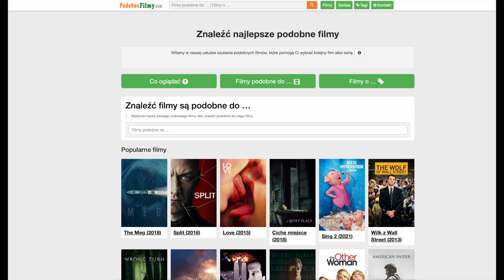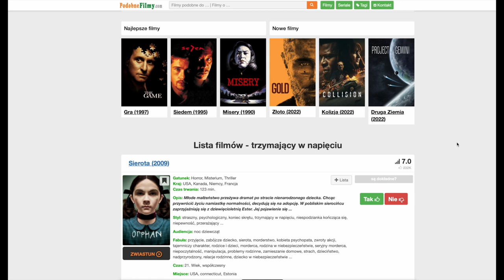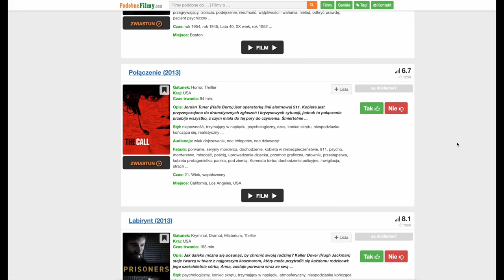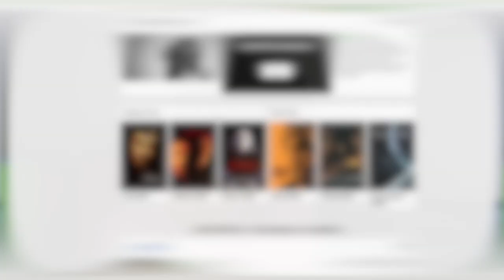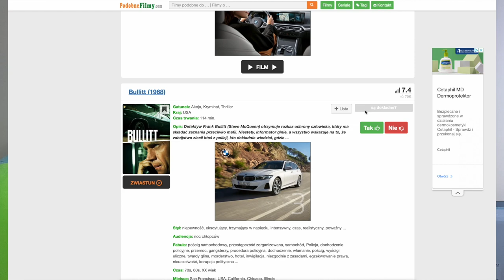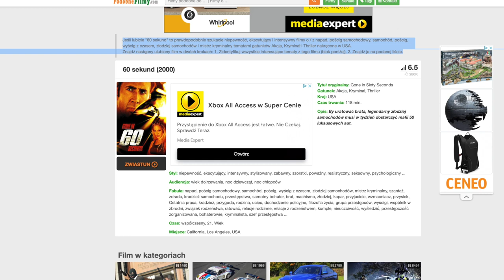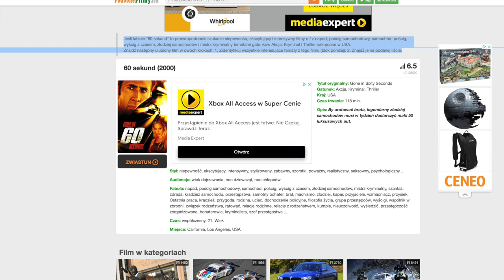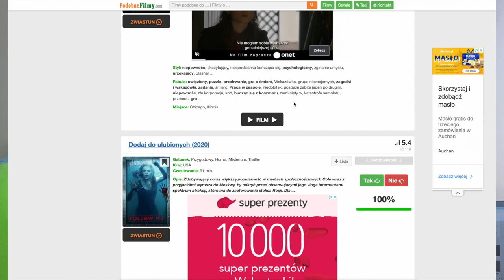Najlepsza wyszukiwarka filmowa dla nauczycieli!!! (I nie tylko)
Dziś przedstawiam wam jedną z moich ulubionych „zabawek” internetowych :) Wyszukiwarka, która rozwiąże wiele waszych problemów zawodowych i prywatnych!!!
Chcecie zaoszczędzić trochę czasu zastanawiając się jaki film wybrać!? Nic prostszego! Obejrzyjcie ten odcinek, a dowiecie się jak to zrobić!

Film powstał w projekcie finansowanym przez Narodową Agencję Wymiany Akademickiej w ramach programu Promocja Języka Polskiego.